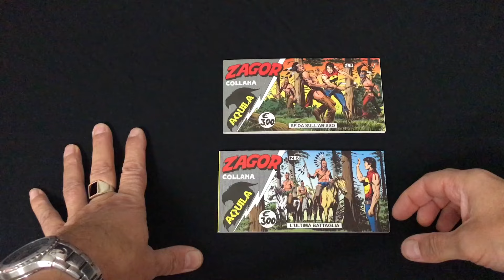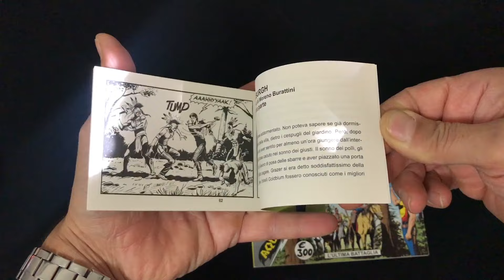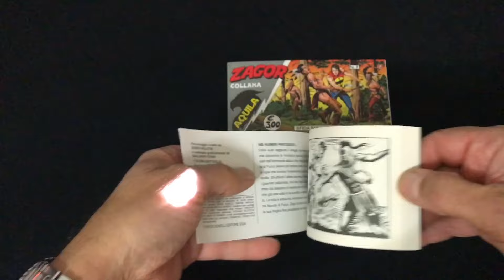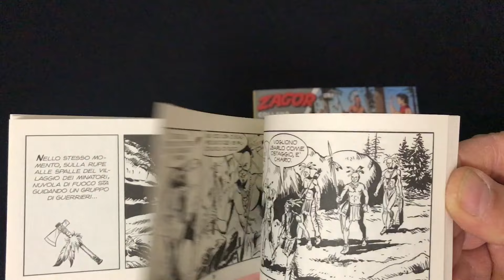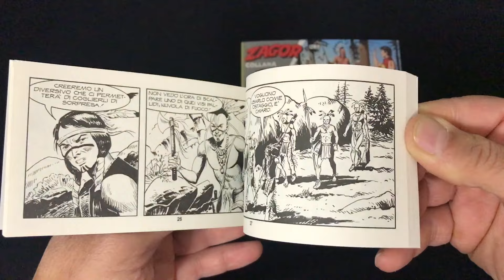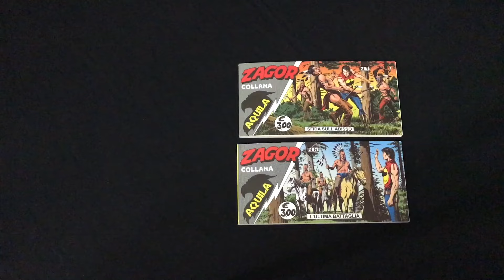ZAGOR FANS TV: STRISCE SERIE AQUILA N7-8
ECCHER/F.LLI CASSARO COVER J.NUCCIO